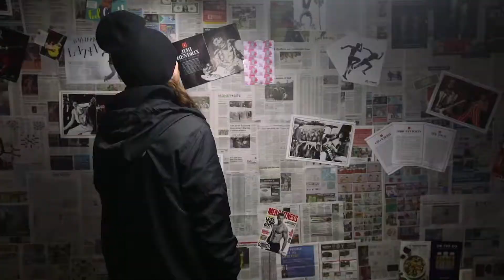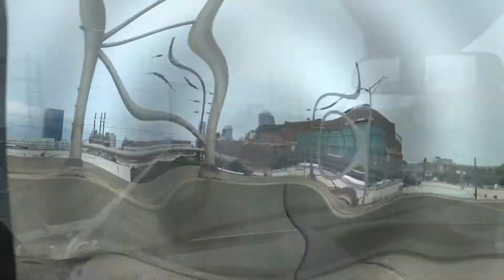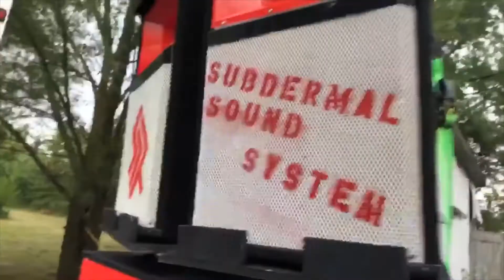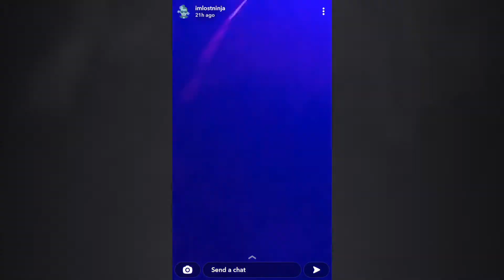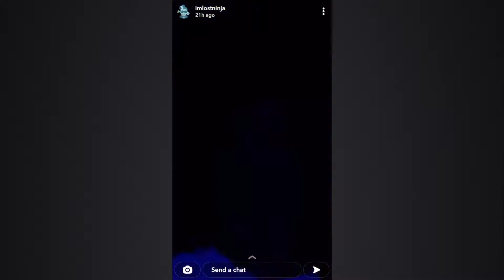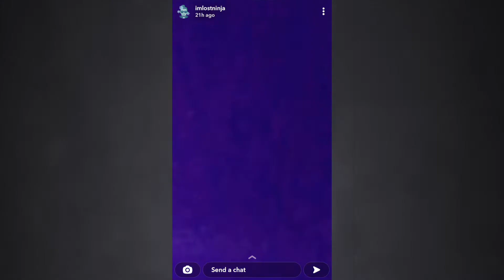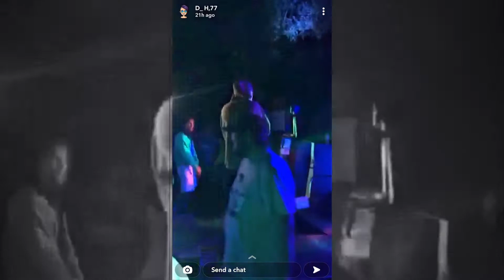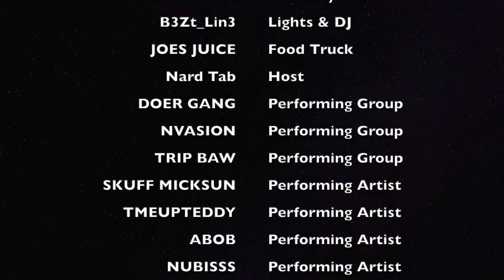EP 10 : DOER FEST 1 || Behind The Mask Series || HAZMVT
Documenting my Doer Fest 1 experience start to end!

| CHAPTERS |
[1:05] DAY 1 :: Texas To Arkansas
[4:07] DAY 2 :: Arkansas To Ohio
[9:27] DAY 3 :: Setup
[12:31] DAY 4 :: Doer Fest
[26:45] DAY 5 :: Pack Up Gear / Clean Property
[27:52] DAY 6 :: Buggin' Music Video
[34:28] DAY 7 :: Texas Bound : Ohio To Arkansas
[35:35] DAY 8 :: Home : Arkansas To Texas

| SONGS |
[0:00] SUE DA FEDS - HAZMVT & OAO MONCI
[1:36] VISION - HAZMVT
[3:20] LAST SUMMER - OAO MONCI & HAZMVT
[4:49] SHYNDI - HAZMVT [Unreleased]
[5:47] BEHAVE - DOER GANG [Unreleased]
[8:00] LAST FOREVER - HAZMVT [Unreleased]
[27:52] BUGGIN' (feat. ABOB) - HAZMVT
[34:16] ICE - HAZMVT [Unreleased]
[37:44] 4AM SOMEWHERE (feat. OAO MONCI) - HAZMVT

| Featured Artists |

NVASION
SKUFF MICKSUN